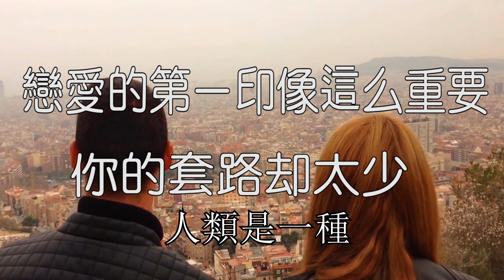戀愛第一印像這麼重要，你的套路卻太少！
人們都善於通過各種自覺和不自覺的手段給他人營造一種印象！
讓對方認為自己具備某些個性特質，而印像管理的高發地帶正是情場！怎樣做才能夠給對方留下比較好的第一印象呢？